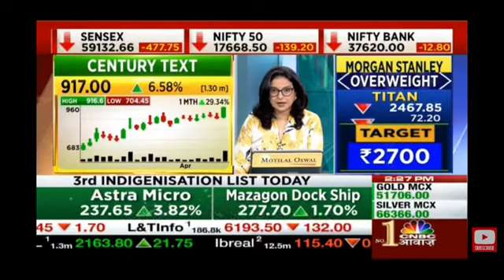Century Textiles share latest news | Century Textiles share price